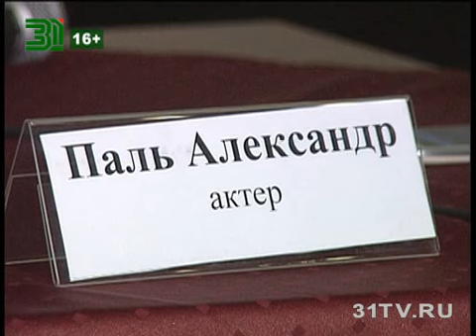Александр Паль. Эксклюзивное интервью программе Beautytime